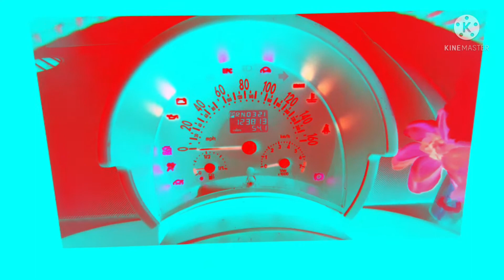2002 Volkswagen Beetle Chime in G Major 5